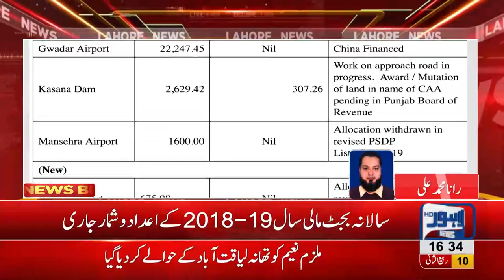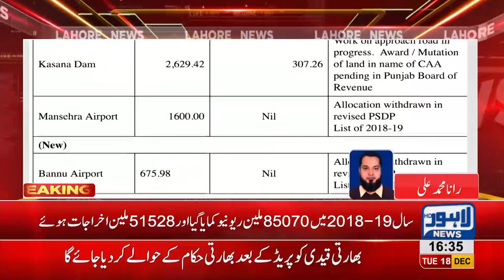CAA issues accounts report for 2018-2019